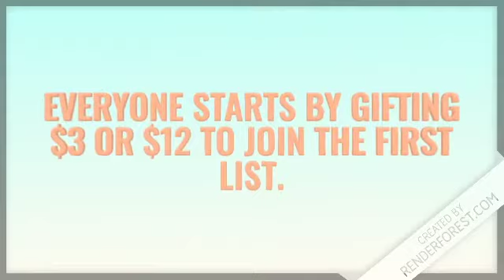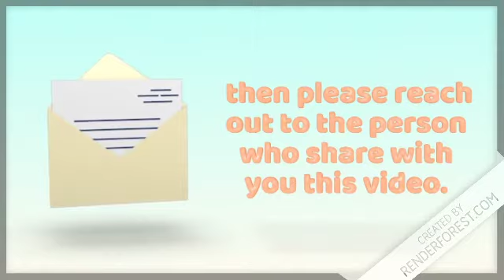Fast Movement Gifting Blessing Group